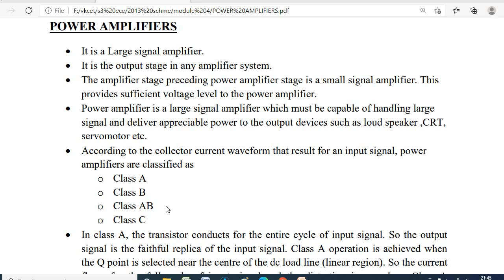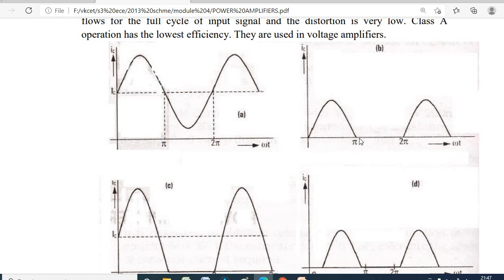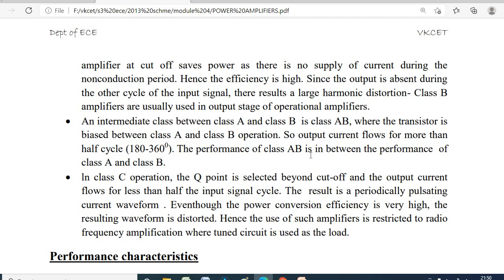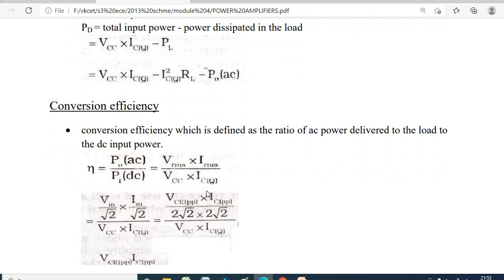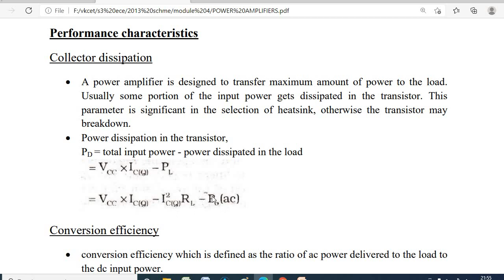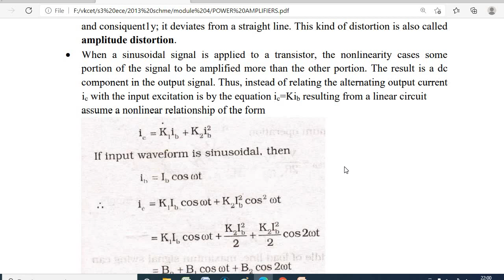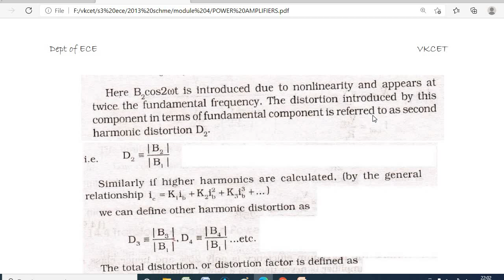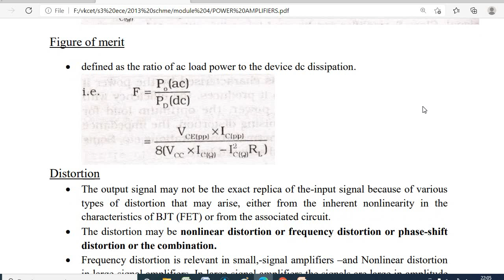EC205 ELECTRONIC CIRCUITS -POWER AMPLIFIERS CLASSIFICATION AND CHARACTERISTICS-Module 5